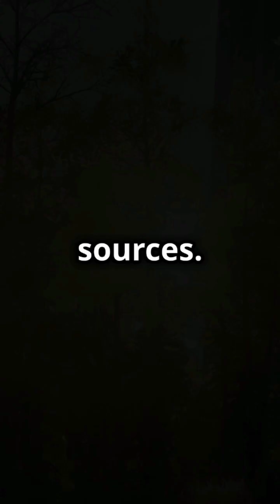what is the difference between the light from artificial sources and sun???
What is the major difference between the light from artificial sources and the light from the sun??? why light bulb can't travel far away as compare to sun light??? what makes sun's light very much powerful to reach very far with in a second??? and what is lacking on the other form of light produced through artificial sources which can't move far away???